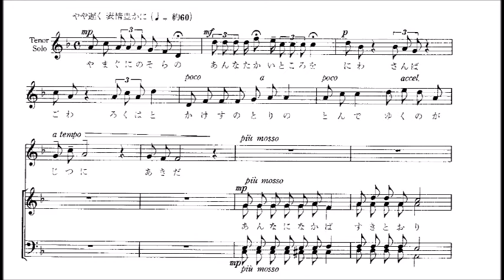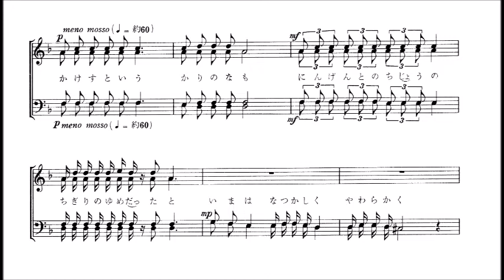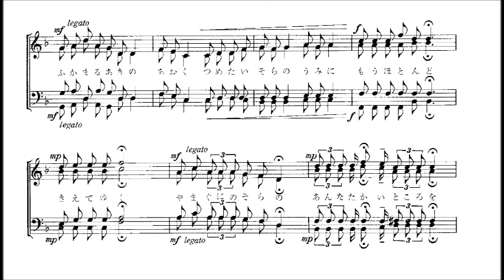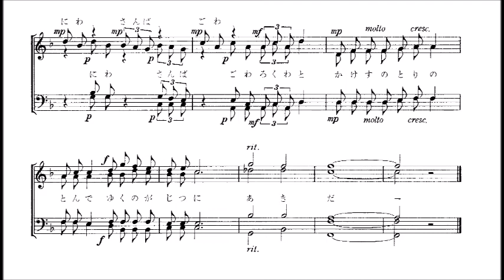6. かけす 音取り音源 Second Tenor用～組曲「尾崎喜八の詩から」より～（歌詞つき）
「6. かけす」　～男声合唱組曲「尾崎喜八の詩から」より～